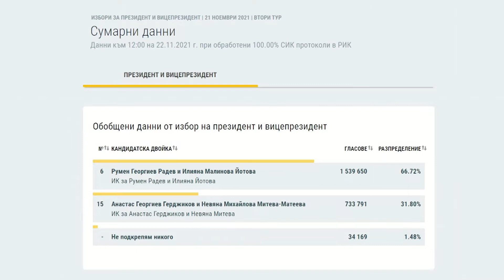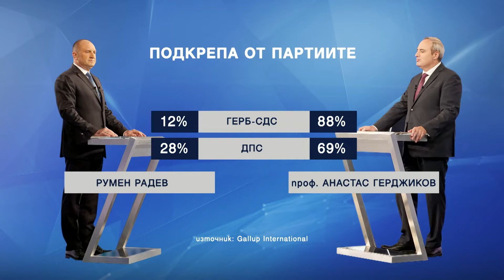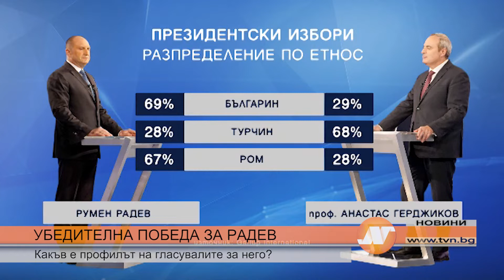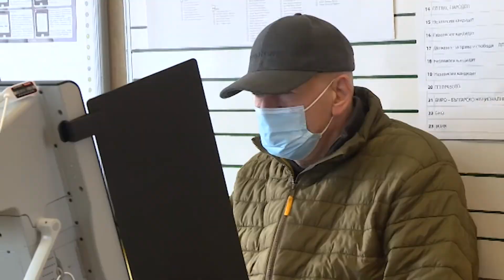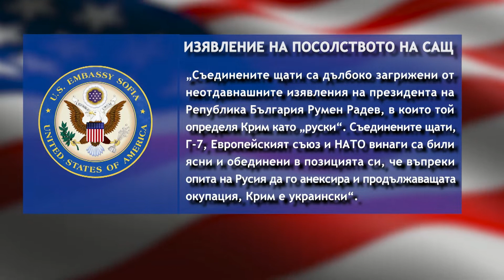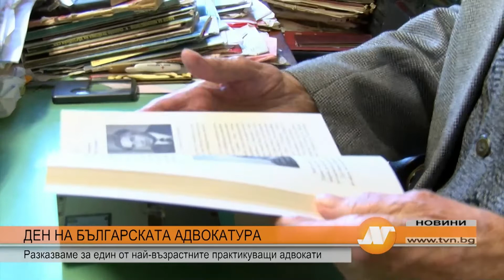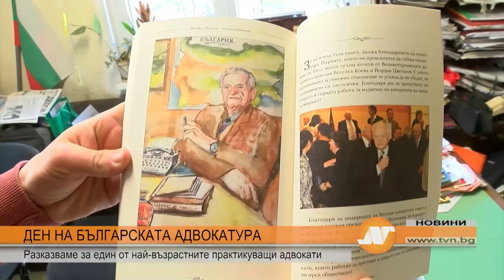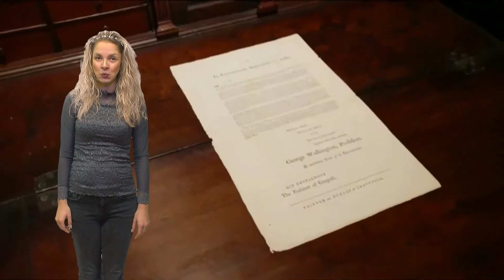Емисия новини на 22 ноември